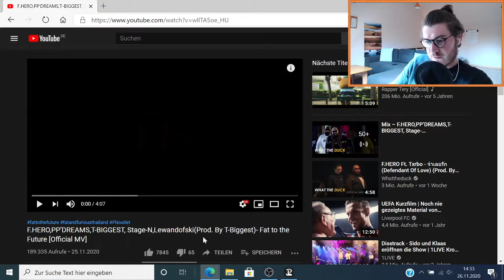Farang (German) react to F.HERO, PP’DREAMS, T-BIGGEST, Stage-N Lewandofski “Fat to the Future” [ENG]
In today´s video I react to F.HERO, PP’DREAMS, T-BIGGEST,
Stage-N, Lewandofski (Prod. By T-Biggest)- Fat to the Future

---What is on my desk---
*Web Cam
*Computer Screen
*Desk Lamp
*Headphones holder
*Computer Mouse
*Laptop Stand
*Video Light

---Vlogging Equipment---
*Vlog Cam
*Vlog Cam Mic
*Vlog Cam Mic adapter
*Vlog Cam Tripod
*Vlog Cam Case

Smart Life and Wi-Fi---
*Wi-Fi Powerline Starter Kit
*Smart Lightbulb
*Smart Plug

---Private Stuff---
*My Private Headphones
*My Bandanas
*My Watch